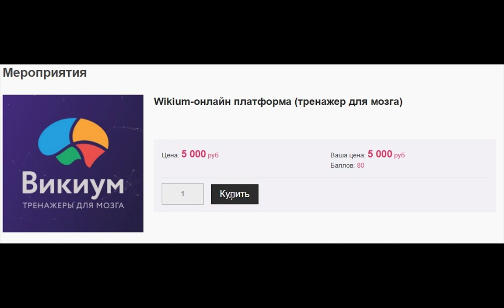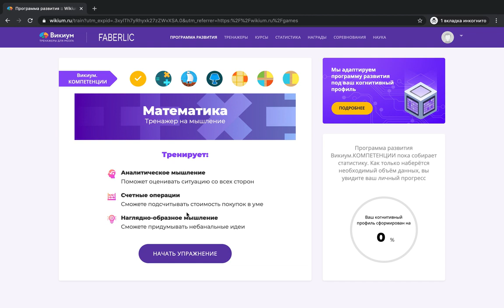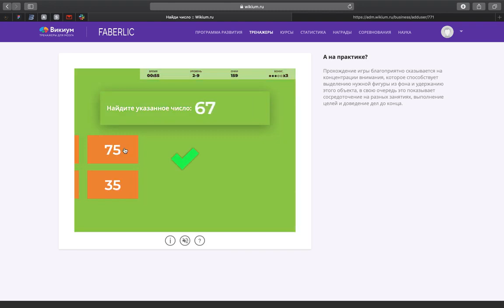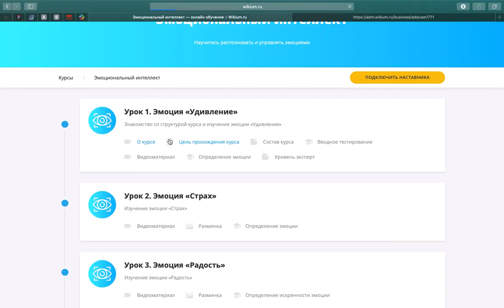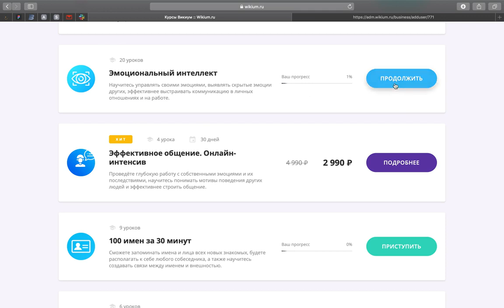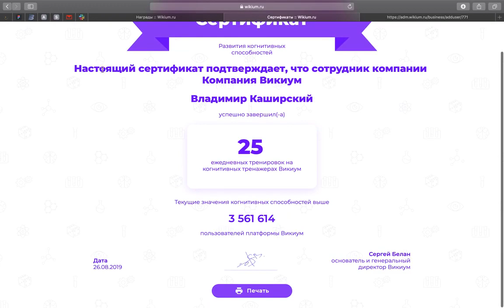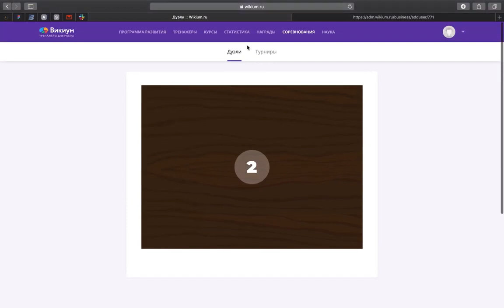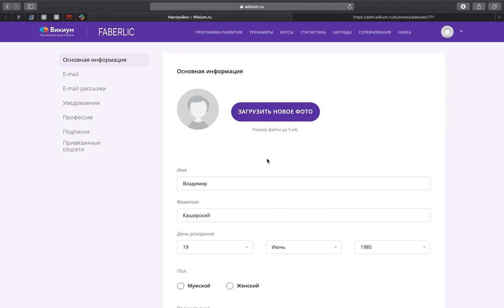Обзор платформы Wikium Компетенции